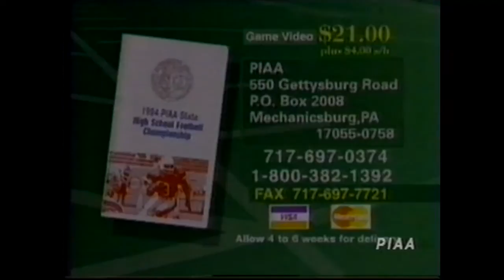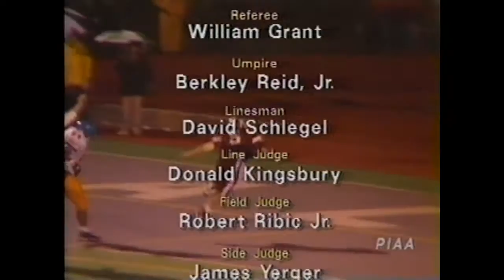Mckeesport Vs. Downingtown 1994 PIAA State Championship (Football)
December 10th,1994. The Mckeesport Tigers capped off a perfect 15-0 season for Coach George Smith & staff with a 17-14 win over Downingtown on a cold & rainy Saturday night, at Altoona's Mansion Park stadium. Quarterback Bill Isbir scored with an 11 yard touchdown run with just a few minutes left, to put the Tigers up three points for good. This film is the PIAA broadcast that was later shown on tv at the time. If you were or weren't there, or maybe not even born yet this video shows the state championship game that capped off one of the most memorable season's in Mckeesport Football history. Enjoy!

Some Noteable game stats:
Jermaine Cromerdie 11carries/75yds
Glenn Allen 4carries/40yds/1td
Bill Isbir 24carries/95yds/1td
Rutherford 19yd Field Goal

Starting Line-Up:
Offense:
5 Bill Isbir QB
21 Glenn Allen HB
22 Jermaine Cromerdie HB
33 Keonte Campbell FB
60 Brandon Short OG
68 Steve Kovack C
73 Dino Mallas OT
75 Mike Cherepko OG
77 Jim Litzinger OT
86 Ron Rutherford SE
89 Ed Stockett TE

Defense:
7 Jason Harrison CB
12 Keelan Rozier S/S
22 Jermaine Cromerdie CB
23 Saeon Coleman FS
36 Jared Miller OLB
38 Mark Steele NT
43 Roger Wilson OLB
55 Bob Eastman ILB
60 Brandon Short ILB
78 Josh Lefcowitz DE
81 Tom Knight DE